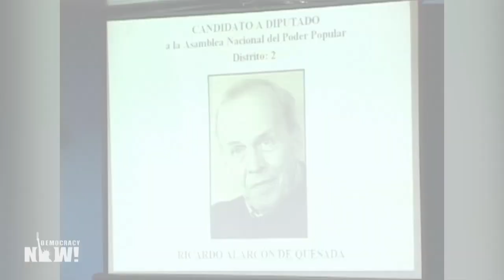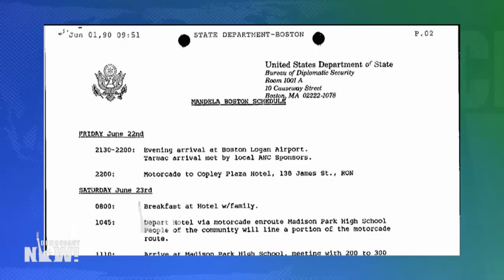Ricardo Alarcón, Longtime Cuban Diplomat, Dies at Age 84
Longtime Cuban diplomat Ricardo Alarcón died on Sunday at the age of 84. He was a student leader during the Cuban revolution who eventually became Cuba’s foreign minister and president of the National Assembly, Cuba’s parliament. He played a key role in talks between the United States and Cuba for many years. Democracy Now! spoke to Alarcón in 2015 as the Cuban Embassy reopened in Washington for the first time in 54 years. “You should not overstate the role of diplomats,” Alarcón said of the thawing in relations between the two countries. “The real force that brought about this result was the struggle of the peoples.”